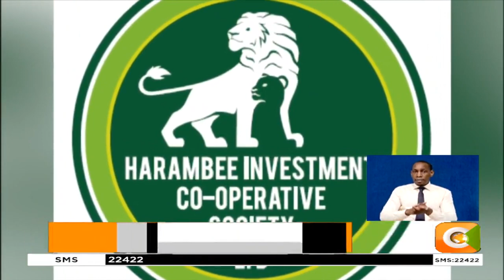Experts urge African nations to increase uptake of technology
Kenya should not be left behind in the adoption of block chain technology. This is according to experts who say the future of Africa’s digital economy lies with increased use of technologies such as bitcoins and other platforms to drive growth.